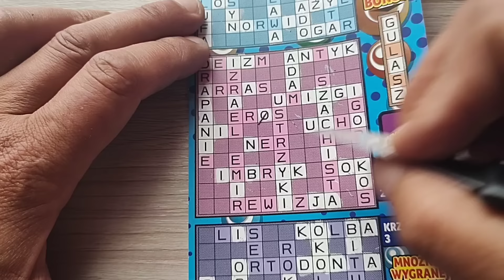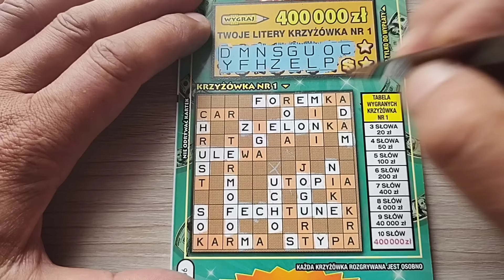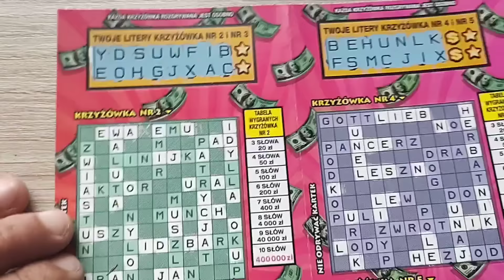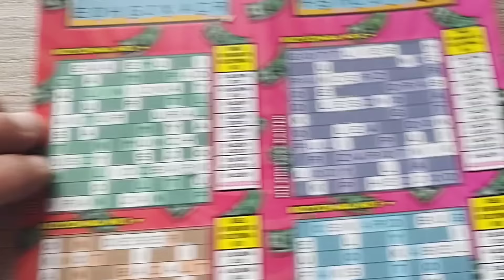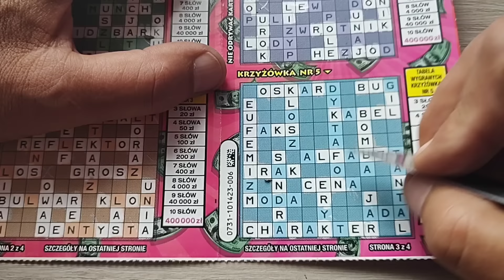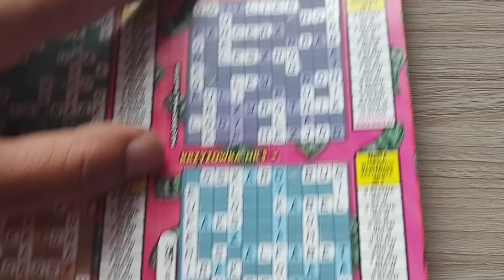zdrapki Premiera krzyżówki 💰 Plus bonus MEGA krzyżówka 💰 krzyżówka XXL 💰